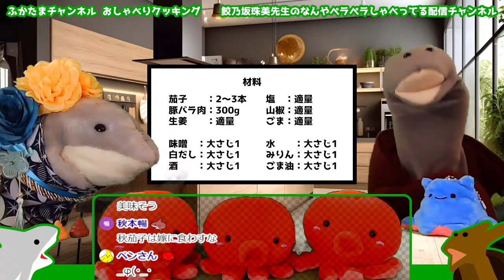【2024.09.25 配信】公開配信の話題部分ダイジェスト ─ 鮫乃坂先生のなんやペラペラしゃべってる配信チャンネル のライブ配信【雑談】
▼本編ライブ配信のアーカイブ

鮫乃坂珠美（さめのざかたまみ／愛称：ふかたま）先生の雑談配信番組です。雑談の内容は二人のテキトーな感想です。ラジオ代わりにどうぞ。

★鮫乃坂先生プロフィール★
名前：鮫乃坂珠美（さめのざか たまみ）
通称：ふかたま先生
年齢：ないしょ
生れた場所：プロヴァンス（地中海沿岸）
経歴：元女子アナ／ラーメン評論家・店舗経営／京都文化史研究所研究員／日本ハゲ学会・研究所所長／ポケモントレーナー

◆20代妻がラブホテルを利用中に夫が現場に現れ、相手の男を含め顔面を殴って逮捕
22日午前、北海道北見市内のラブホテルで、20代の妻の顔面などを何度も殴り、けがをさせたとして27歳の男が逮捕された。
傷害の疑いで逮捕されたのは北見市三楽町の27歳の会社員の男で、北見市内のラブホテルの客室で、20代の妻に対し顔面などを何度も殴る暴行を加え、けがをさせた疑いが持たれている。警察によると、当時妻は、このホテルを何らかの理由で利用していて、そこへ男が後から入り込み犯行に及んだとみられている。ホテルの従業員から警察に「揉めている」という通報があり、駆け付けた警察が犯行を確認し、男をその場で逮捕した。また警察は、妻の知人で同じホテルを利用していた31歳の男性の顔面などを殴ってけがをさせたとして、27歳の自称土木作業員の男も、その場で逮捕した。殴られた妻と、31歳の男性は顔から出血するなどの軽傷で逮捕された男２人は「間違いありません」と話し、容疑を認めているという。

◆好みの女子大生を尾行し袋かぶせ首絞めた39歳会社員を逮捕
女子大学生の自宅マンションで待ち伏せし、背後から頭に袋をかぶせ首を絞めたなどとして、大阪府警は21日、強盗殺人未遂と邸宅侵入の疑いで、大阪市平野区平野西の会社員、大前武久容疑者（39）を逮捕したと発表した。逮捕容疑は3日午後11時20分ごろ、大阪府内のマンションの1階エントランスで、帰宅した女性の後ろをついていきオートロック式の出入り口からマンション内へ侵入。女性の背後から頭に袋を被せ押し倒し、首を絞めたり口をふさいだりして殺害しようとしたなどとしている。大前容疑者は「殺意はなかった」と容疑を一部否認したが、「（女性の）アルバイト先で見かけて好きになり、あとをつけて住所を知った。性行為がしたかった」などと供述している。府警によると、女性は頸椎（けいつい）ねんざの軽傷で、スマートフォンや鍵を奪われた。女性は抵抗し、同じマンションに住む友人宅に助けを求めたという。防犯カメラの映像などから特定した。

◆財布を落として東大阪市の交番に訪れたが誰もおらず怒って放火した男を逮捕
24日未明、東大阪市にある交番に火をつけ、燃やそうとしたとして、28歳の男が緊急逮捕された。緊急逮捕された自称・徳川就斗容疑者（28）は、24日午前2時ごろ、東大阪市の寿町交番の1階に置いてあったチラシにライターで火をつけ、交番を燃やそうとした疑い。2階では警察官が休憩していた。徳川容疑者は事件の直前、酒に酔っていて、財布の遺失届を出すために交番に来たが、受付に誰もいなかったことから、「この交番どうなってるねん」などと110番通報をしていた。火は通報で駆けつけた別の警察官がすぐに消し、防犯カメラなどで徳川容疑者を特定したが、調べに対し、「作り話をするな」と容疑を否認している。

◆1歳の中国男児、おなかに「赤ちゃん」がいた
中国中部の湖南省湘潭（しょうたん）市で、1歳5カ月の男児のおなかが原因不明で膨らみ、湖南省人民病院で診察を受けた後、医師がそのおなかから発育不全の胚胎を取り出した。このケースは「封入胎児」と呼ばれ、まれに見られる先天性疾患で、
男児は21日に無事退院し、順調に回復しているという。

◆「アメを買ってあげる」という言葉にだまされてついて行ったアメリカの少年が73年ぶりに家族と再会
アメを買ってあげるという言葉にだまされてついて行って誘拐されたアメリカのある少年が73年ぶりに家族と劇的に再会した話が伝えられた。22日、イギリス紙ガーディアンによると、ルイス・アルマンド・アルビノさんは今年6月、インターネット遺伝子検査や警察、FBIの助けを受け、オークランドに住む家族らと約73年ぶりに再会したという。

◆京都のおばんざい・茄子の肉巻き